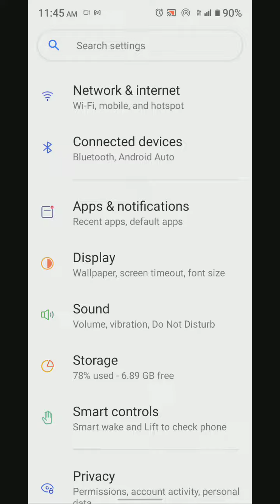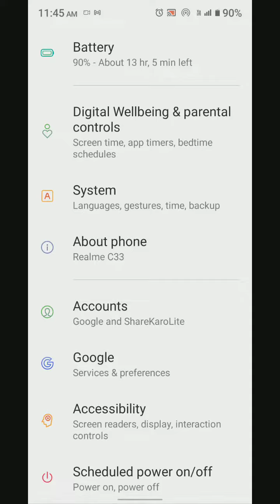How To Change Date And Time In Realne C30s,Change Date And Time Setting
How To Changedateandtime In Realne C30s,Change Dateandtime Setting